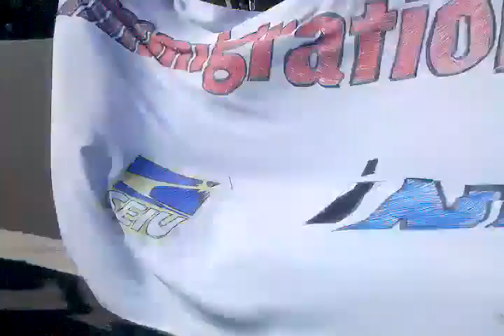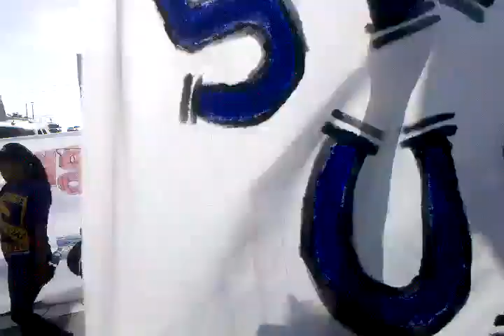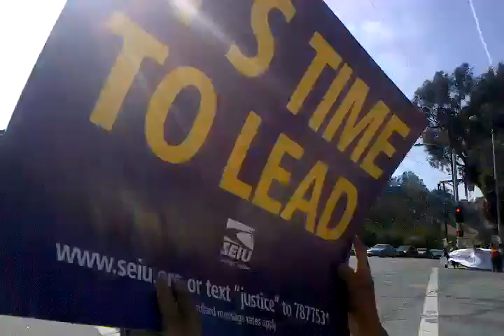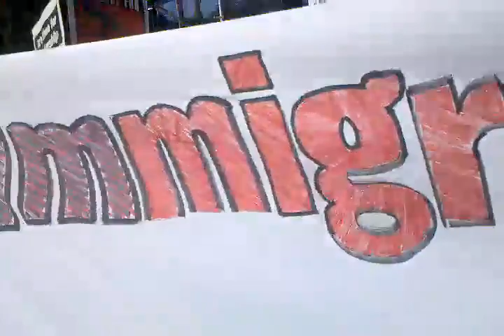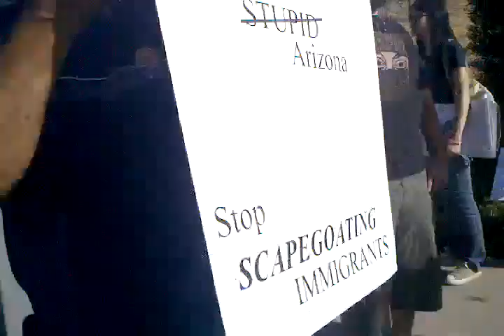2010 05 31 Arizona Diamondbacks Protest